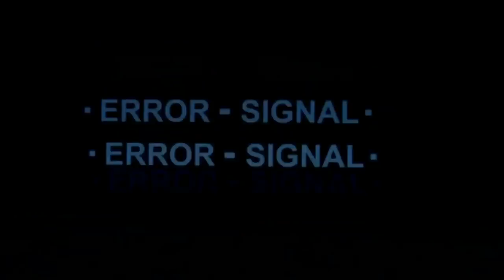Fullmetal Alchemist Brotherhood Episode 2 REACTION "The First Day"